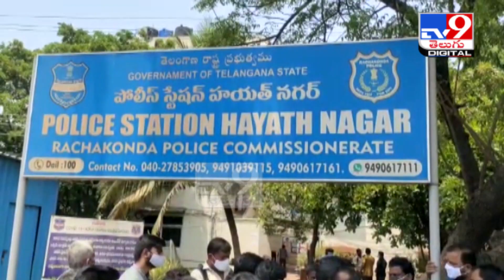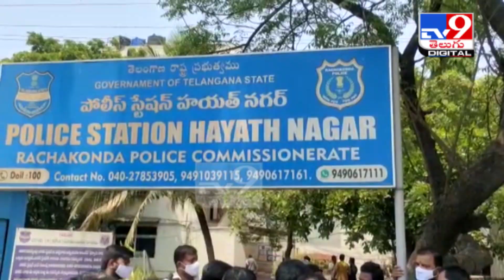చిట్టీల పూలమ్మ చీటింగ్‌..4.5 కోట్లకు టోకరా - TV9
Woman cheats 50 to tune of Rs 4 crore in Hyderabad
Credit: NewsUpdates | Jyothi/Producer | Chennaiah/Editor